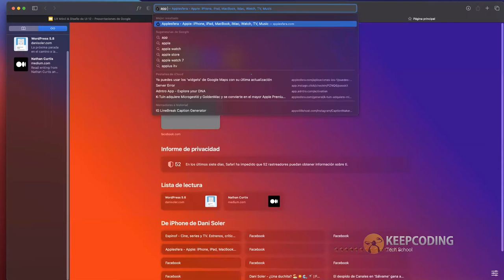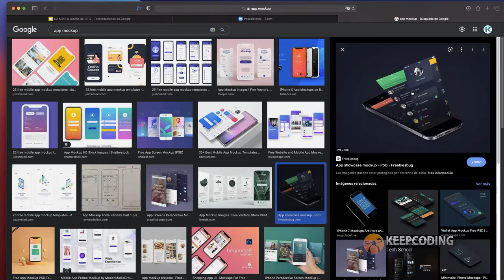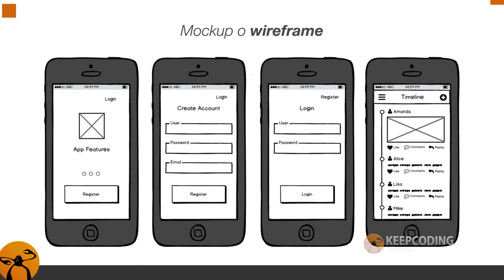¿Qué es un mockup?